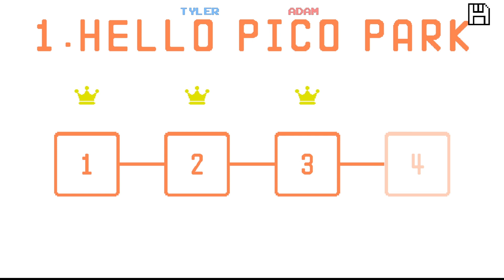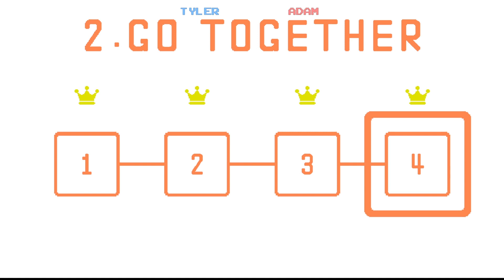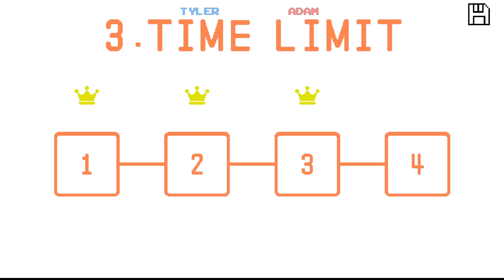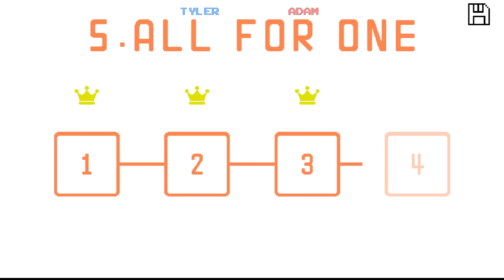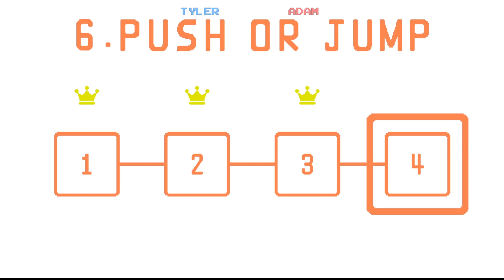I Got Blue Brain - Pico Park